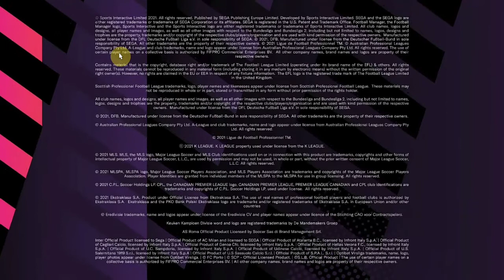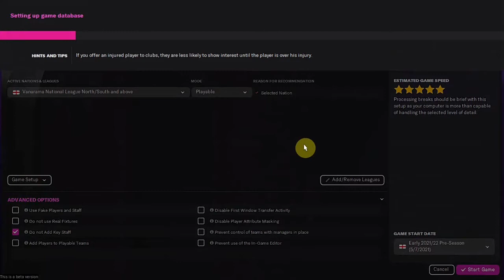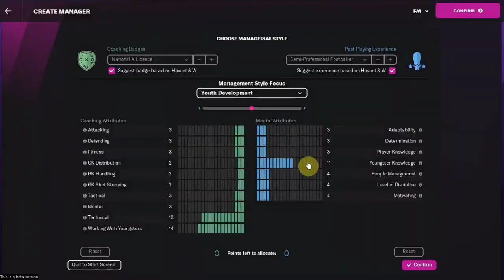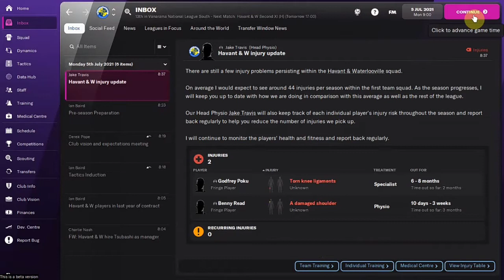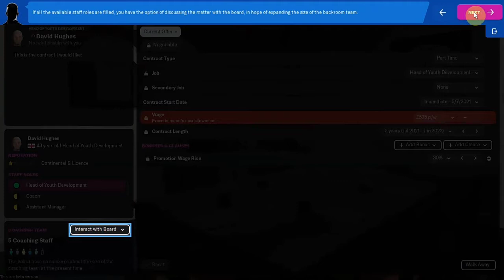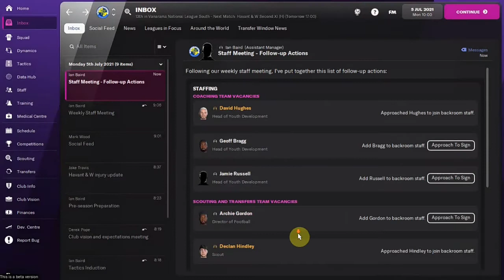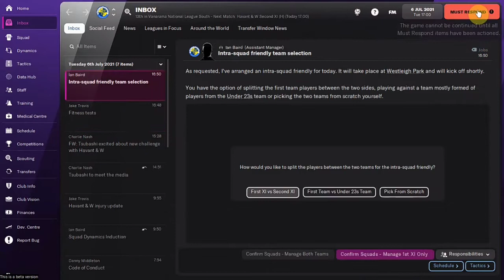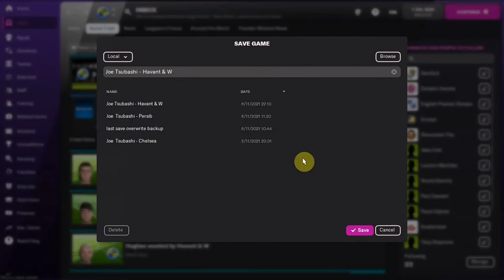FOOTBALL MANAGER 22 FM22 BETA VERSION PC GAMEPLAY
it's officially launch on November 10th 2021